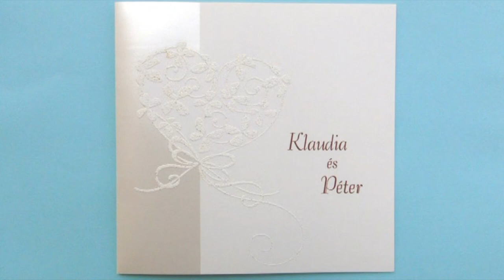Klaudia és Péter esküvőjének legszebb pillanatai, 2020.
Helyszínek: Üllés és Bordány. Készítette Csősz Győző csoszvideo.hu
A klip legelején levő vágóképeket Lénárt Ferenc fotós készítette.